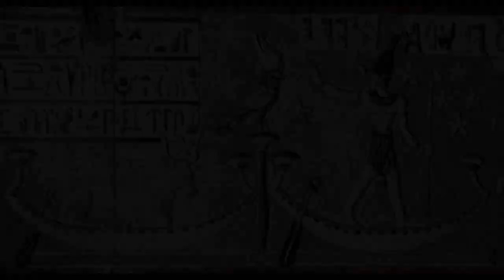This was Bethlehem's Star...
After many centuries, scientists have finally discovered which was the star that appeared at Jesus' birth